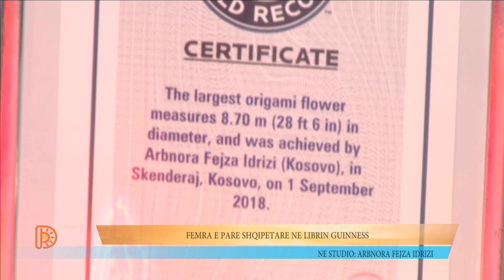Dita me Ne - Femra e pare shqipetare ne Librin Guinness